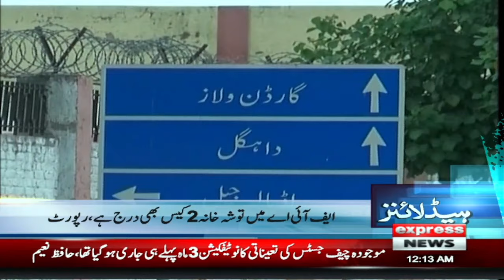PM Shehbaz Sharif Bashes Netanyahu | 12 AM News Headlines | 28 Sep 2024 | Pakistan News